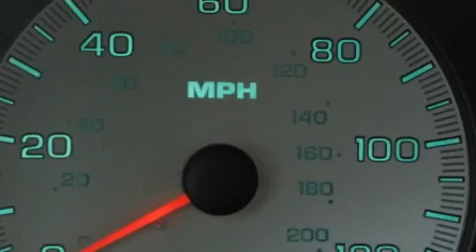Preowned 2003 Chrysler Town & Ellwood City PA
Year: 2003
 Make: Chrysler
 Model: Town &
 Engine: Gas/Ethanol V6 3.3L/201
 Trans.: Automatic
 Exterior: GOLD
 Miles: 97,815

 1019 Lawrence Ave.

 Pre-Owned 2003 Chrysler Town & Ellwood City PA